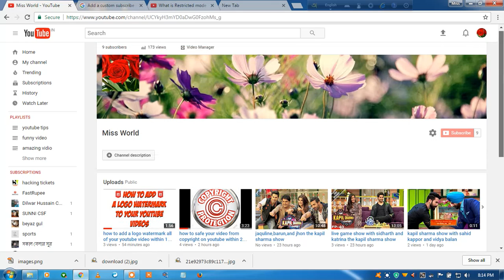what is the restricted mode and how to on or of this mode (best idea for restricted mode)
what is restrickted mode and how to on or of this mode